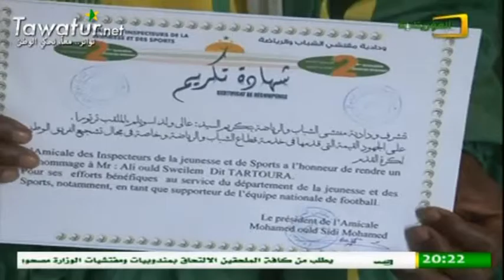النشرة الرياضية على قناة الموريتانية ـ 26-12-2015 - عبدو ولد احميين سالم